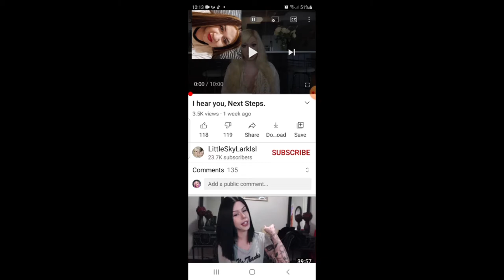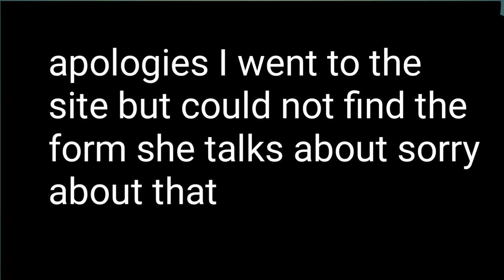stay clear of The chateau and stay safe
here are a few of the girls speaking about the chateau they have there own voices I would never want to take away